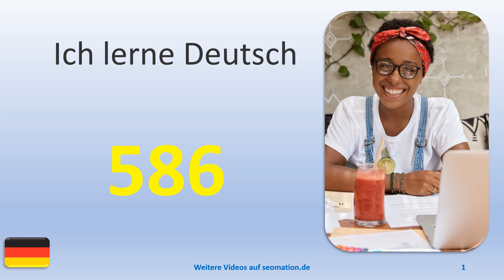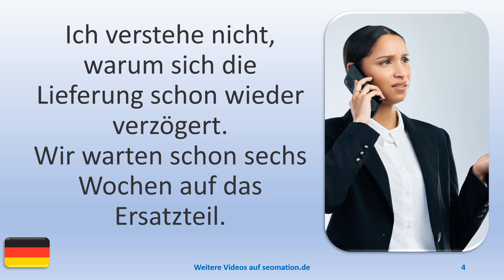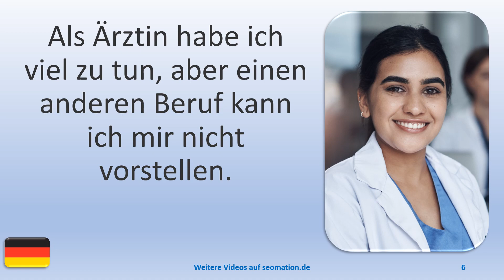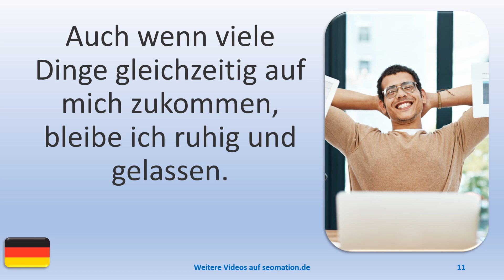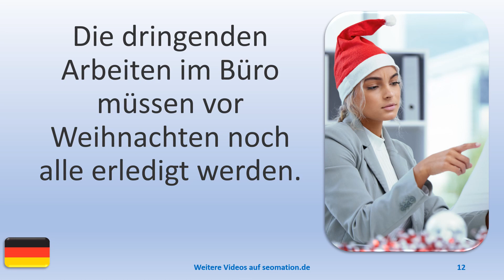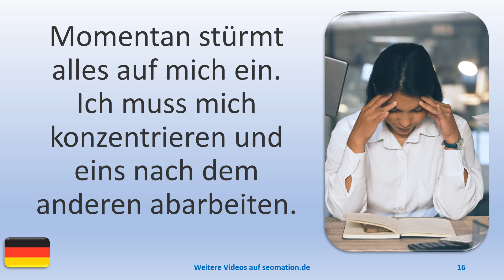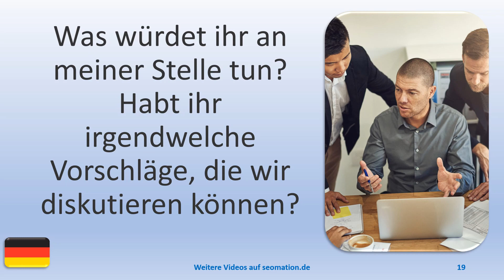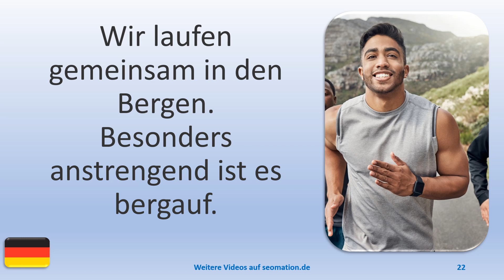▶️586▶️ Ich lerne Deutsch mit Texten und Bildern in unterschiedlichen Situationen.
03 Ich suche dringend Mitarbeiter für meine Firma, um Kundenaufträge schneller bearbeiten zu können.
04 Ich verstehe nicht, warum sich die Lieferung schon wieder verzögert. Wir warten schon sechs Wochen auf das Ersatzteil.
05 Wir genießen unsere Musik und begeistern unser Publikum jeden Tag aufs Neue.
06 Als Ärztin habe ich viel zu tun, aber einen anderen Beruf kann ich mir nicht vorstellen.
07 Am Telefon bin ich immer sehr freundlich zu unseren Kunden und helfe ihnen, wo ich kann.
08 Beim Spielen habe ich mich verletzt aber das Pflaster macht alles wieder gut.
09 Wir haben gemeinsame Interessen und passen gut zusammen.
10 Ich habe alles erreicht, was ich wollte, aber ich bin immer noch traurig. Ich weiß nicht, was mit mir los ist.
11 Auch wenn viele Dinge gleichzeitig auf mich zukommen, bleibe ich ruhig und gelassen.
12 Die dringenden Arbeiten im Büro müssen vor Weihnachten noch alle erledigt werden.